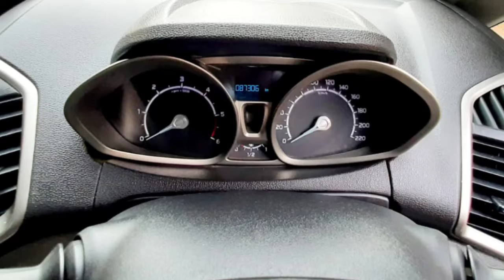Ford Eco Sports Second Car Used Car Sales in tamil nadu bala tex car sales and buying online